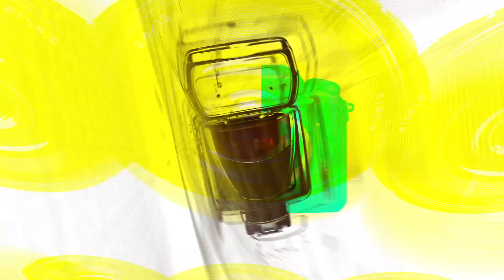[STARsurvey] Kim Hye-Soo, ‘AHC Launch’ Photocall(December 14th, 2022)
On the afternoon of December 14, the photo wall of "AHC Premier Ampoule in Eye Cream VIP Launch" was held at Four Seasons Hotel Seoul in Jongno-gu.